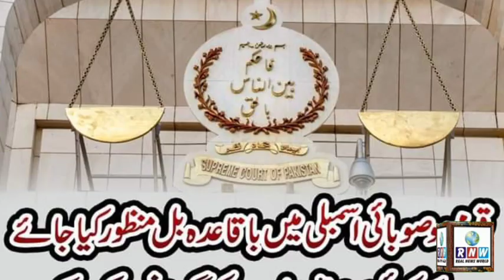سیدنا امیر معاویہ رضی اللہ عنہ کی شان میں گستاخی کرنیوالے سلطان شاہ ملعون کو فوری گرفتار کیا جائے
سیدنا امیر معاویہ رضی اللہ عنہ کی شان میں گستاخی کرنے والے سلطان_شاہ_ملعون کو فوری گرفتار کیا جائے: اہلسنت کا مطالبہ
عظمتِ_صحابہ رض
شانِ_صحابہ رض